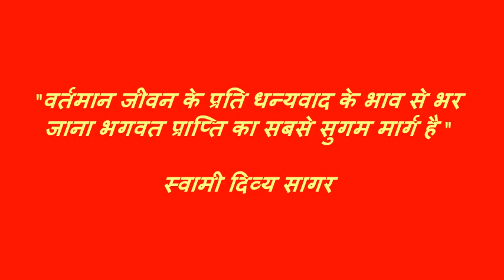भगवान के बिना जीवन असंभव । स्वामी दिव्य सागर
स्वामी दिव्य सागर के अन्य वीडियो .